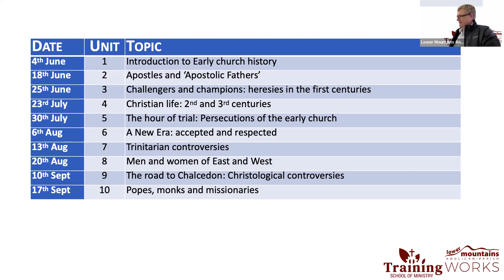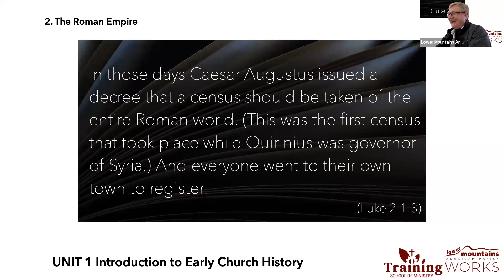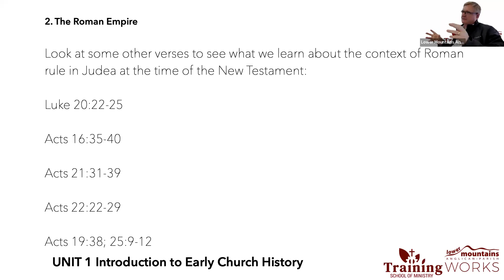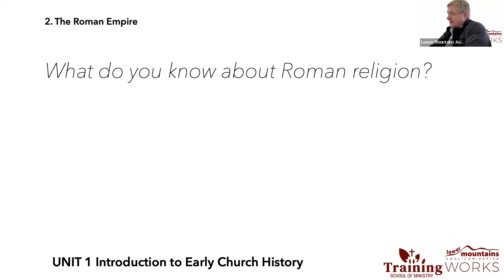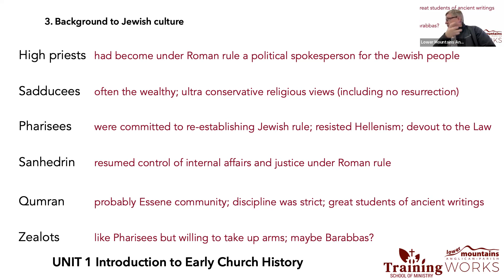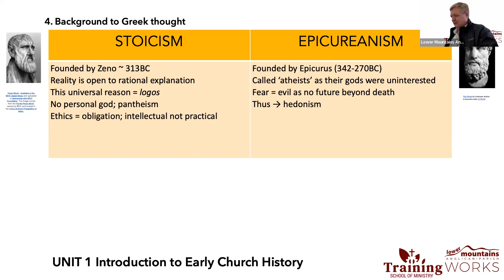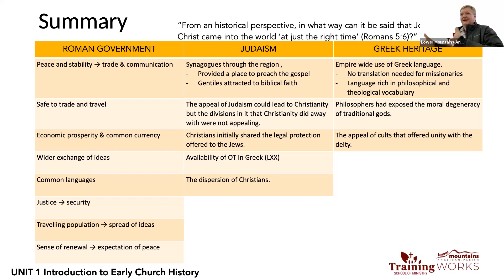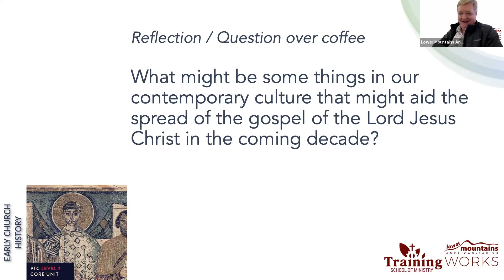2023 LMAP SOM Early Church History (Band 2) - Unit 1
'Early Church History' (Band 2 core subject) covers the history of the church through its first five centuries, introducing students to the theological debates that ultimately led to the formal statements of Christian faith contained in the great creeds. This period also displays the many practical challenges the church faced as a minority population in a context that often presented Christians with a choice between holding to their faith and death.

This a great course for someone wanting to understand the history of the early church and the challenges they faced, especially in light of where we are now as a church and the challenges we face.